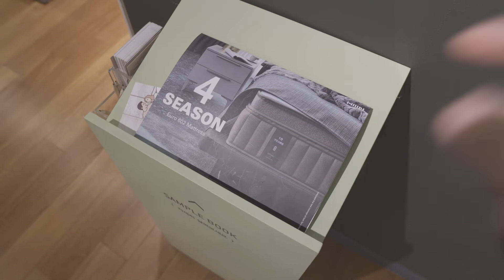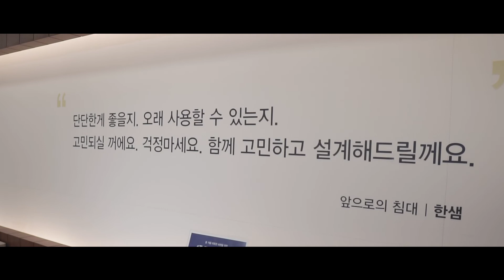연말 나에게 주는 선물 feat.한샘 매트리스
알로하 양덥석입니다 :)

한샘에서 영상공모전을 한다는 소식을 듣고 한샘 제품으로

짧은 vlog 영상을 만들어 봤습니다. 처음엔 짧은 vlog가 가능할까

생각했는데 필요없는 부분이 없어지면서 더 깔끔해진 느낌이 드네요!

새해에는 주2회 목표를 잡고있습니다. 정신차리자 덥석

더더더더더더 열심히!!

|   MY GEAR   |

Main Camera : Sony a6500
Mic : Rode VideoMicro
Main Lens 1 : Sigma 16mm f/1.4
Main Lens 2 : Sigma 30mm f/1.4
Accessories : GorillaPod 3K Kit
Hard camera case : SKB Mil-Standard Watertight Case

|  CONNECT  |